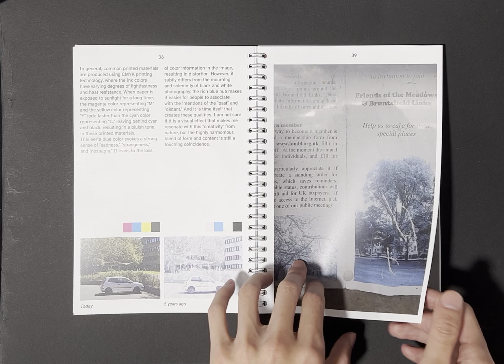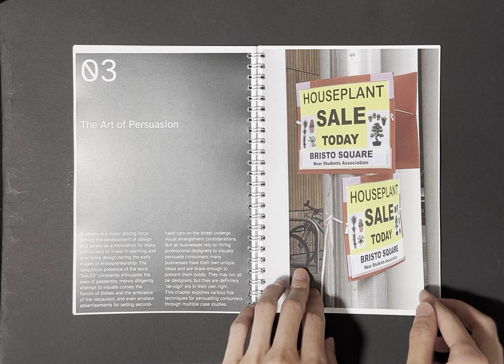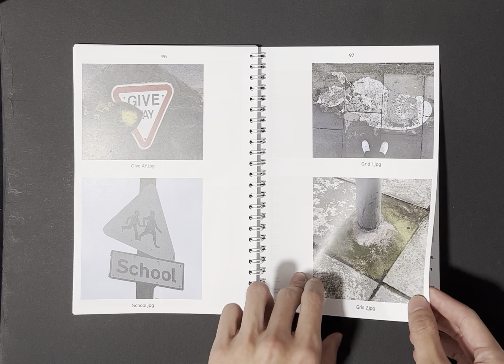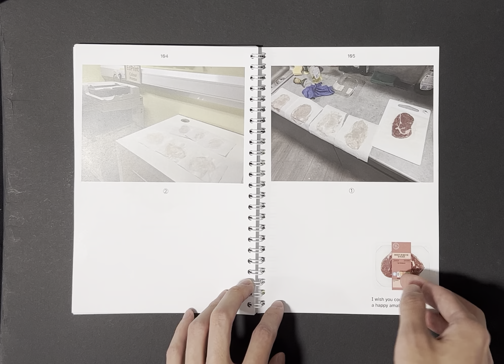Amateur Made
Amateur Made is a documentary-style publication empowering non-professional design, exploring designs by amateurs and the significance of visual communication in various forms. I curate visual materials collected from the streets, discussing encounters with the word "design" from different perspectives. Emphasizing the value of free creative processes beyond graphic design, while embracing graphic design in all aspects of life.